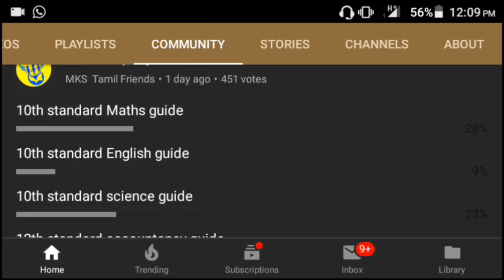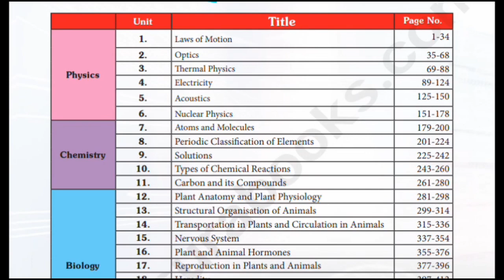10th std Science sura guide download here